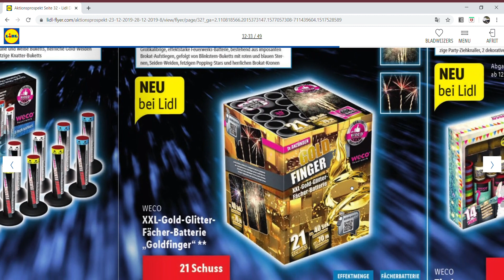VUURWERKFOLDER LIDL DUITSLAND 2020!!!!!!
ZIE OOK MIJN ANDERE VIDEO'S OP MIJN KANAAL!!!

TRUCK VOOR EURO TRUCK SIMULATOR 2:

SCANIA S HIGH ROOF
6X2/4 MIDLIFT
730 PK (537KW)
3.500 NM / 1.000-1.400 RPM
600 LITER BRANDSTOF TANK.